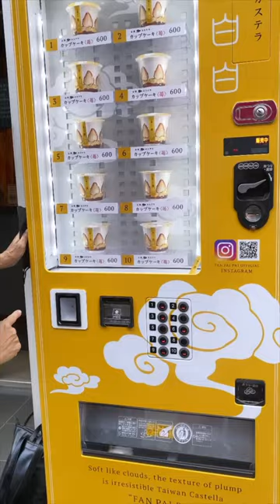Taiwan Castella Cake in a Cup Vending Machine! 台湾カステラカップケーキ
I'm happy! I found a cake vending machine!